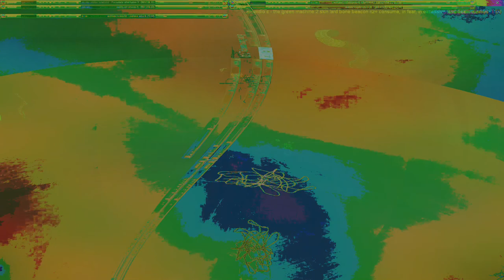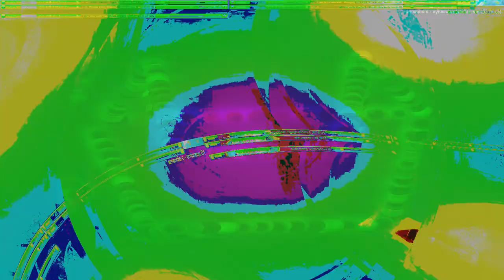Movie 24 10 07 08h28m53s